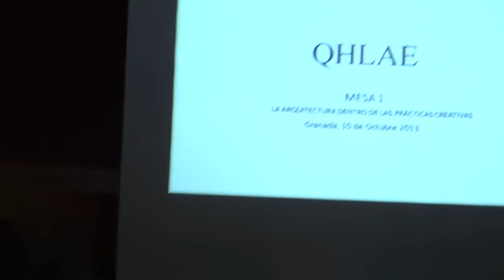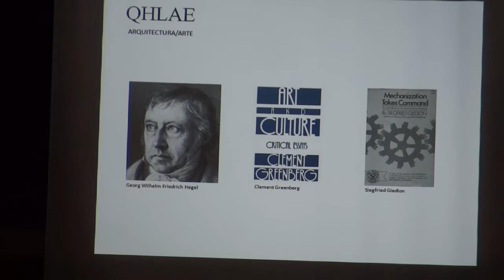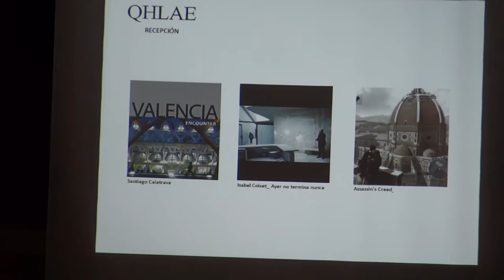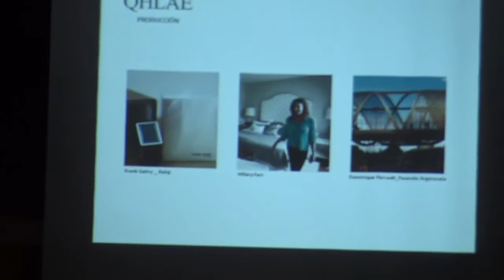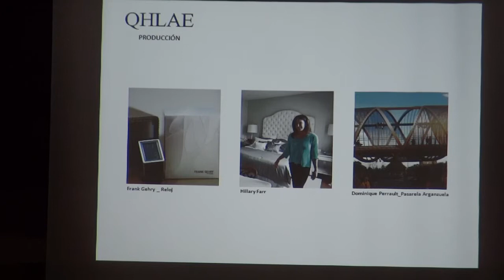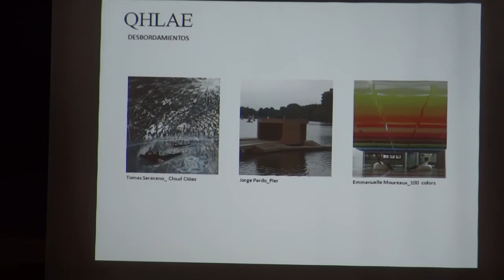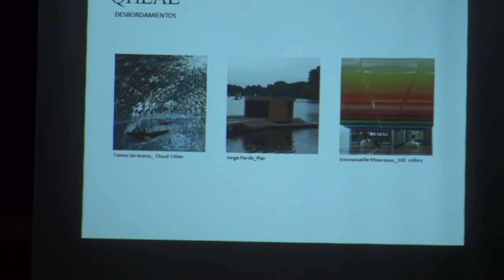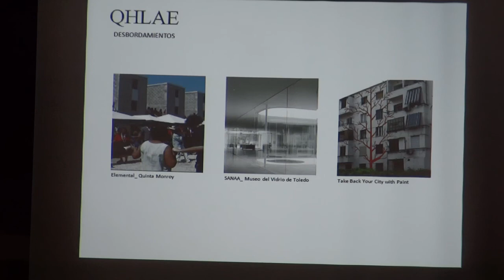QHLAE: José María Galán, arquitecto e investigador en la Universidad de Sevilla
Intervención del investigador José María Galán, de la Universidad de Sevilla, en la primera mesa de Qué hacemos los arquitectos españoles.